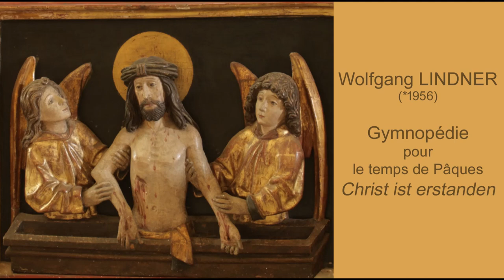Chrystus zmartwychwstan jest. W LINDNER: Gymnopédie pour le temps de Pâques „Christ ist erstanden”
PL for other langues (EN, DE FR) scroll down

Wolfgang LINDNER (*1956): Gymnopédie pour le temps de Pâques „Christ ist erstanden”
odpowiednik polskiego „Chrystus zmartwychwstan jest”

gra Maciej Babnis
nagrane 17 kwietnia 2020 w kościele św. Barbary w Gdańsku
Organy zbudowane przez J. KURECKIEGO (1999)

foto: fragment predelli ołtarza św. Elżbiety Węgierskiej (1480) w kościele św.

performed by Maciej Babnis
recorded April 17, 2020 at St. Barbara Church in Gdańsk
Organ by J. KURECKI (1999),

es spielt Maciej Babnis
aufgenommen am 17. April 2020 in St. Barbara-Kirche in Danzig
Orgel von J. KURECKI (1999),

interprétée par Maciej Babnis
enregistré le 17 avril 2020 à l'église Sainte-Barbe de Gdansk
Orgue de J. KURECKI (1999),